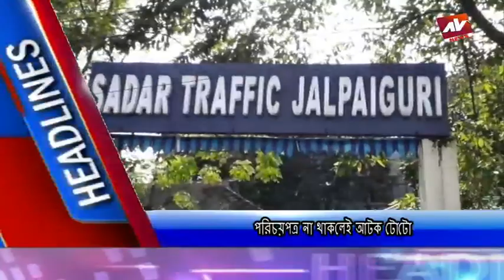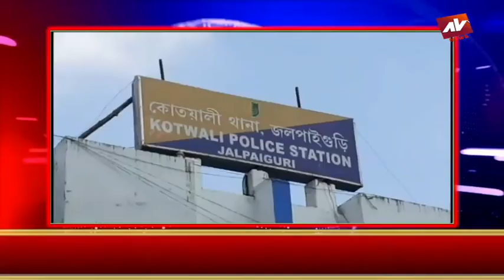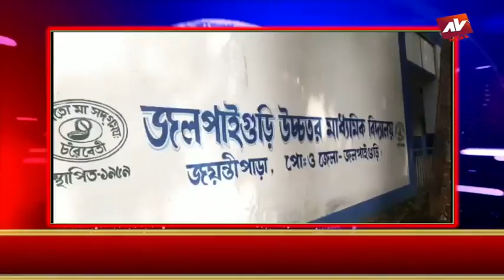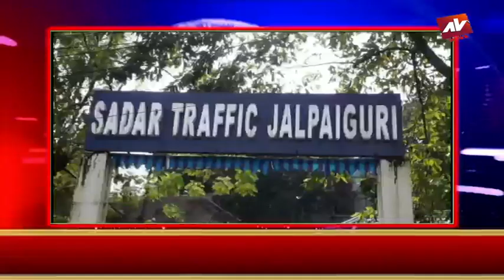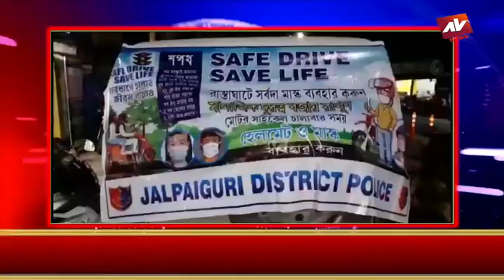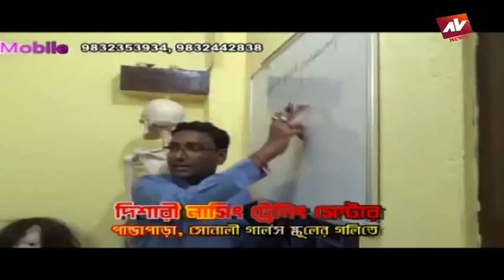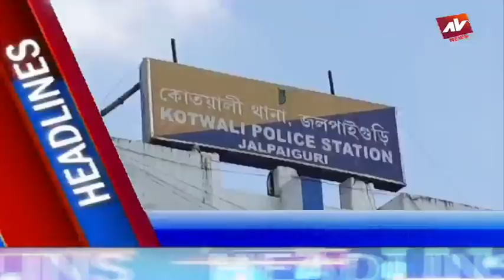AV NEWS 29 09 2020